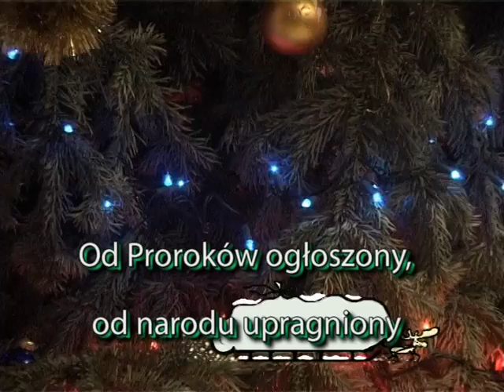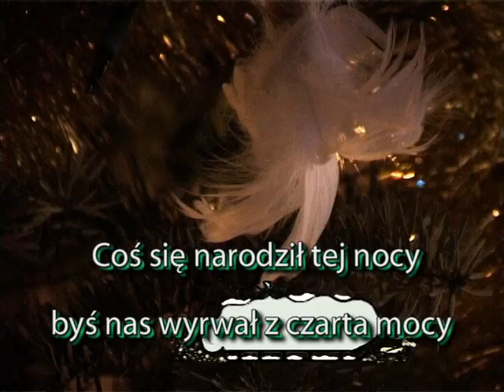Pójdźmy wszyscy do stajenki (Karaoke z wokalem)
Album: Kolędy karaoke cz. 1
Artysta: Zespół Karo
Tytuł: Pójdźmy wszyscy do stajenki
Premiera: 2009